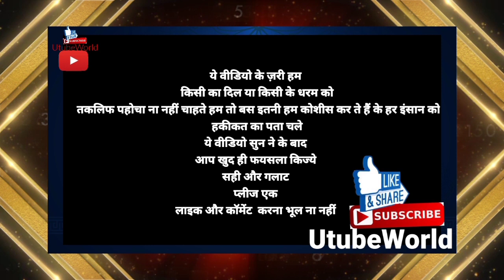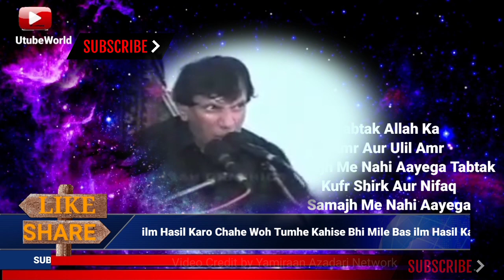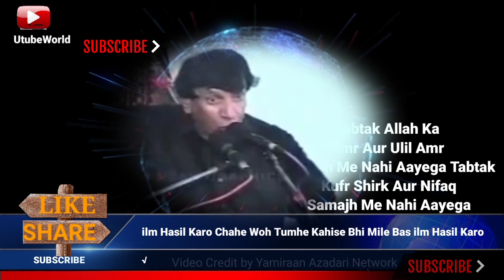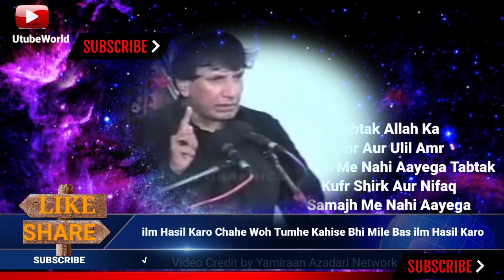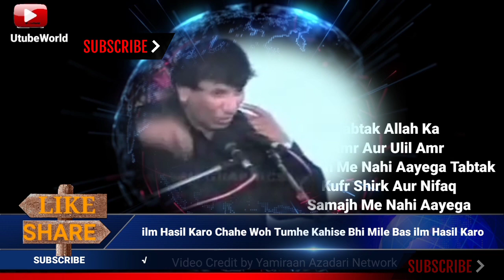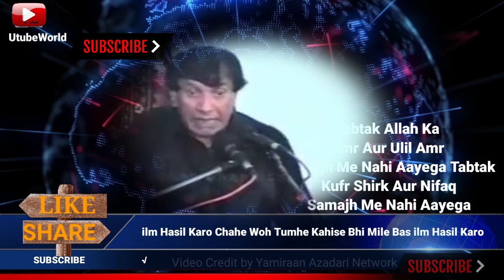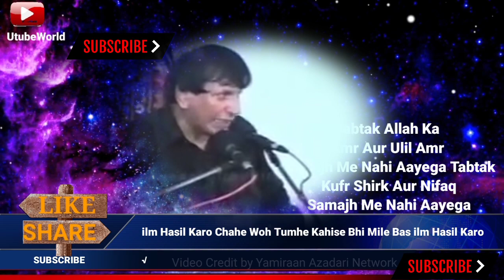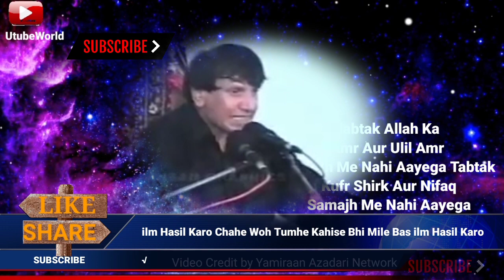Allah Ka Amr Aur Ulil Amr Samajh Me Nahi Aayega Tabtak Kufr Shirk Aur Nifaq Samajh Me Nahi Aayega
UtubeWorld

Jabtak Allah Ka Amr Aur Ulil Amr Samajh Me Nahi Aayega Tabtak Kufr Shirk Aur Nifaq Samajh Me
 Nahi Aayega

Video Credit by Hussaini Media

Prof. Abdul Hakim Booturabi
abdul-hakim-turab

Quran Hadith Hadis Marifat Haqikat Ahle Bait Ki Shan UtubeWorld works on peace and interfaith harmony in World Allama Asif Raza Alvi Official Hussaini Media Network 12imaam Khara Studio & Live Azadari Dini Raah Mufti Fazal Hamdard HussainiCenter Multimedia Allama Nasir Abbas official Wilayat e Ali a.s Network Shaykh-ul-Islam Dr. Muhammad Tahir-ul-Qadri Factual History 786 STORIES 4 U Shane Karbala Network